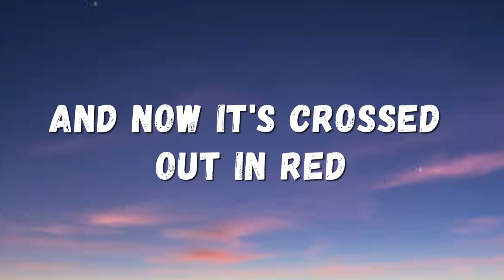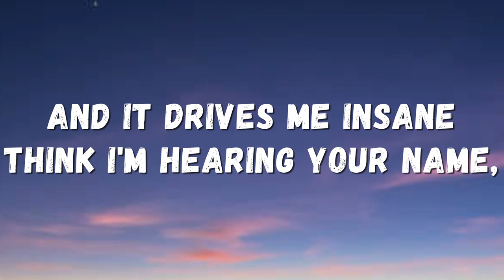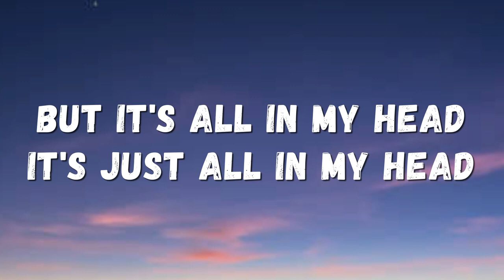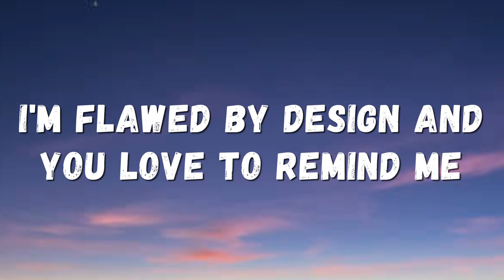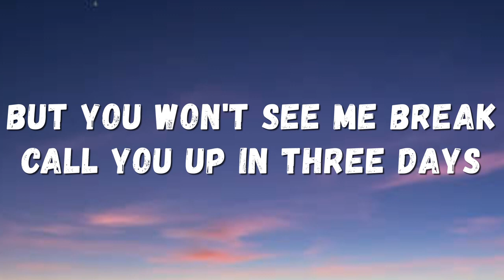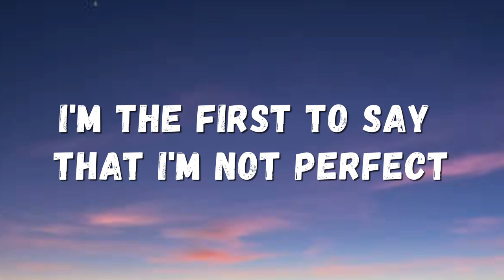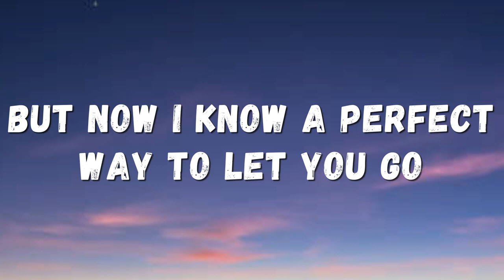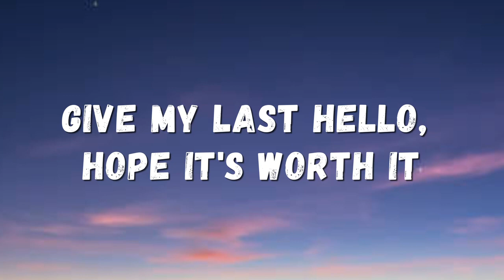Jamie Miller - Here's Your Perfect (Lyrics)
Give my last xin chào, hope it's worth it

I'm flawed by design and you yêu to remind me